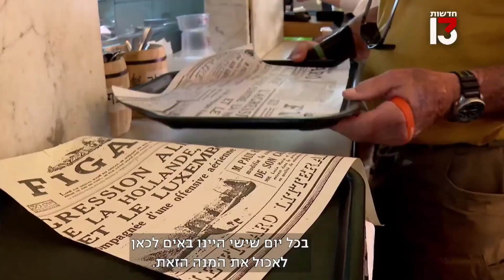שוק מחנה יהודה הירושלמי, השוק הכי תוסס שלנו, חוגג 100 שנה: יחד עם קונים, מוכרים נברך גם אנחנו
בעל חנויות החמוצים במקום מספר על המקום המרכזי, העובר מדור לדור של מחנה יהודה במשפחתו: מסבו, ששם את השושלת שלהם על מפת המקום היחודי עוד לפני קום המדינה, עד לאביו שקנה את החנות הנ"ל, עד אליו ובנו - עוד שני דורות, הממשיכים לעבוד ולהשקיע בעסק. חלומו, האיש אומר, זה לראות את השושלת ממשיכה להכיל את נכדו, מכיוון ש"אין עוד מקום כזה בעולם כולו".

ניתן להבין את ההתרגשות של האיש החביב, שצפו לרגע במהלך צילומי הכתבה. והראיון על משפחתו, לדורותיה, שתולדותיה שזורים בהיסטוריה של המקום היקר לו, בטוח, מהרבה בחינות.

יחד עם זאת, אולי, לאחר שהכל הסתיים והמצלמות עזבו, הוא חשב שנית - האם זה מה שהיה מאחל לנכד שלו - להתקע באותה המדרגה. של הסולם הסוציו-אקונומי?

אין לי מושג מהן ההכנסות, והרווחים, של בעל חנות חמוצים בשוק מחנה יהודה, אבל נדמה לי (יתכן ובטעות) שישנם מסלולי עתיד שאמנם דורשים הפסקת המסורת המשפחתית בדור הרביעי, אבל למה שאוסף המקצועות וההישגים להתגאות בהם לא יכלול רופאים, מדענים, אנשי אקדמיה או יצירה ...

הבנתם אותי;

ואני - אותכם, לכן סותמת את הפה ומזמינה את כל מי שעדיין פה 😉 לצפיה מהנה!